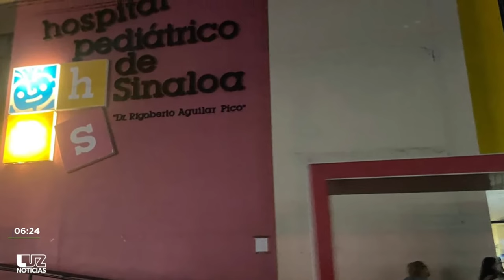El menor intoxicado por presunta droga fue trasladado desde Eldorado a Culiacán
Como Santiel, de dos años de edad, fue identificado el menor que resultó intoxicado por una presunta droga la tarde de este lunes. Se dijo que el menor había sido trasladado desde la sindicatura de Eldorado hasta Culiacán.

Dentro de las investigaciones que realizaron las autoridades, lograron saber que el menor se encontraban en un domicilio de las playas de Las Arenitas, de la sindicatura de Eldorado, cuando se sintió mal; los padres al percatarse de los hechos lo trasladaron hasta el Hospital Pediátrico debido a las condiciones a las que se encontraba.